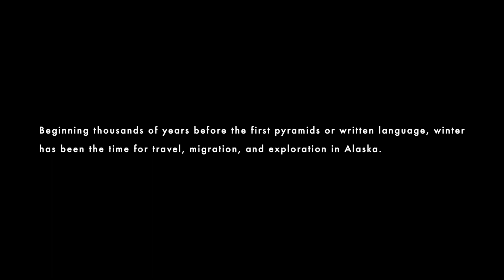AlaskaThaw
Alaska Thaw is an award winning short film about climate change in Alaska.